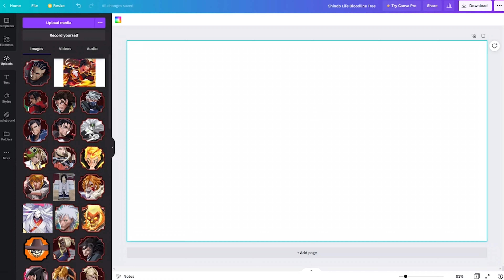Shindo Life Bloodline Tree